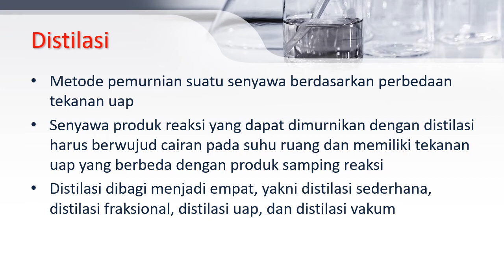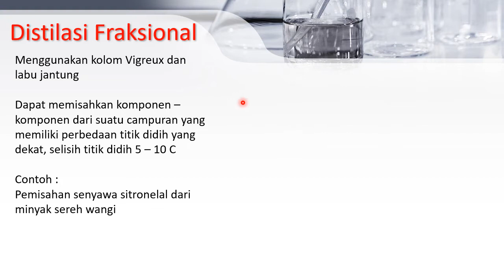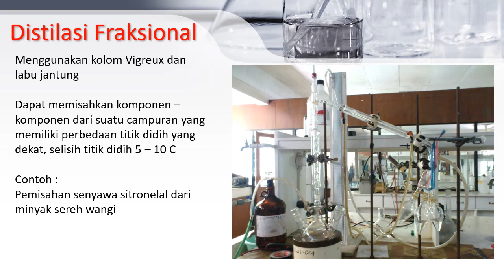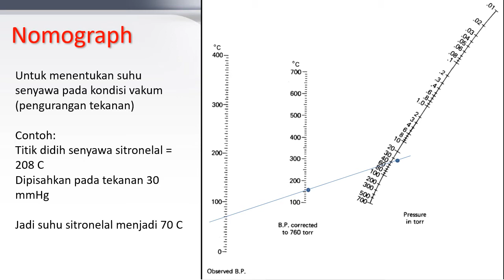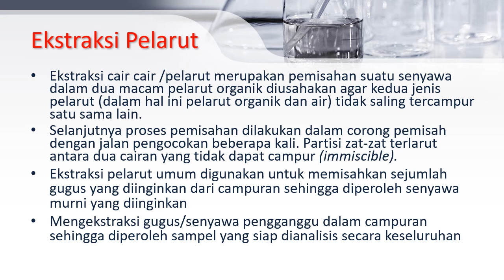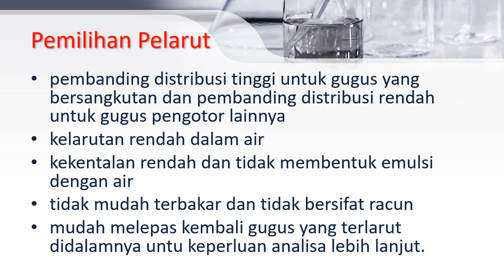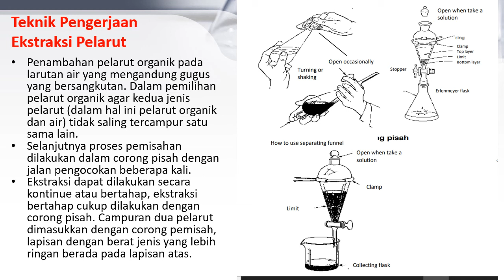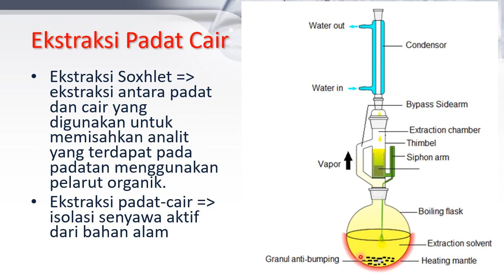Pemurnian Senyawa Organik : Distilasi & Ekstraksi